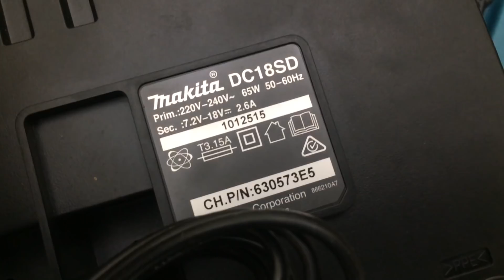MAKITA DDF453 Úc 2tr8 Phát Gò Vấp 0931172897